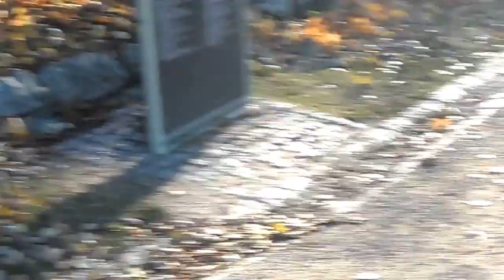Maratón de las hojas